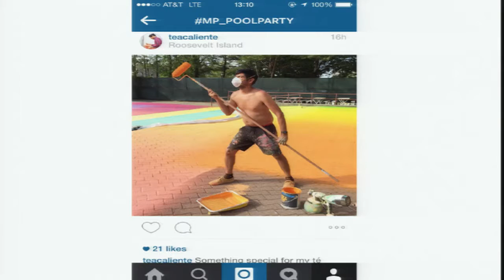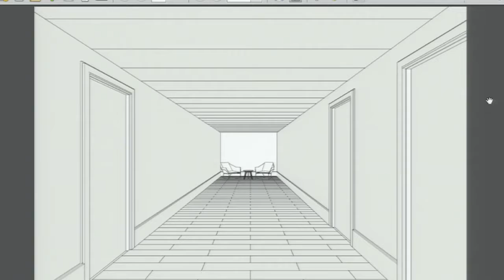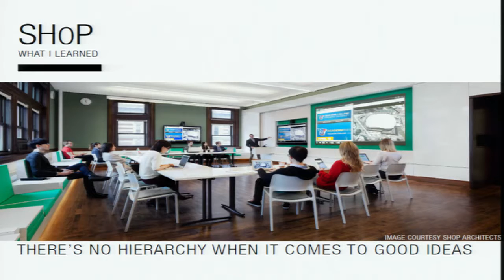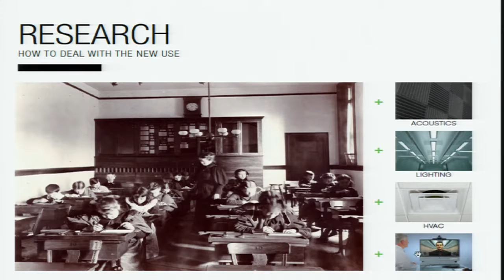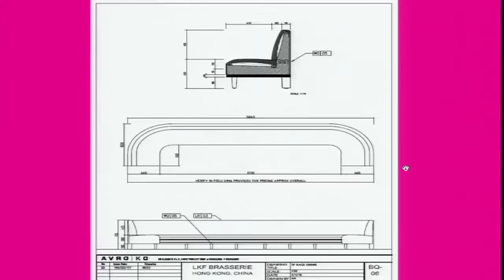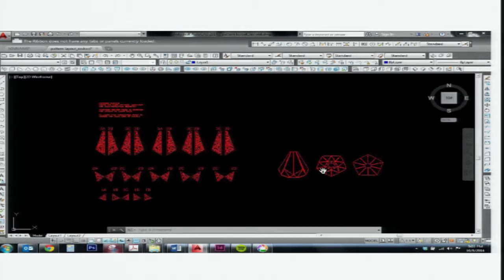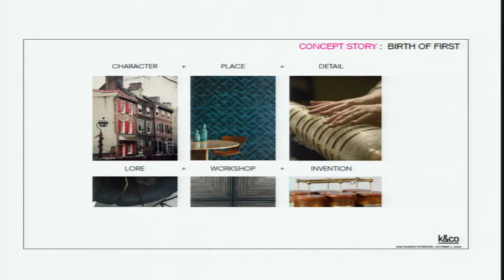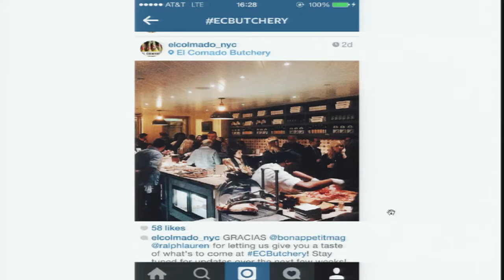Hyde Lecture: Krista Ninivaggi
The University of Nebraska-Lincoln College of Architecture presents the Hyde Lecture series featuring Krista Ninivaggi. Recorded Oct. 30, 2015.

Gain professional perspective by following one designer’s path to success. Now leading her own growing firm, K&CO, Krista Ninivaggi strives to encapsulate the design experiences she gained while working at leading firms, such as The Rockwell Group, AvroKo, and SHoP Architects, so that her vision and work process can fully serve her clients. In this presentation, Ninivaggi will discuss the unique lessons she has learned and how these led to her decision to start her own practice. K&CO launched in 2014 as a boutique firm focusing on hospitality and multifamily residential interiors